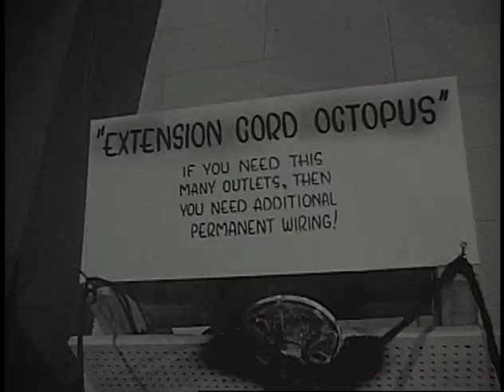Vintage Vancouver - Film from the City of Vancouver Archives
Back by popular demand, the City of Vancouver Archives will be holding a repeat screening of its 2012 show, Vintage Vancouver: Film from the City of Vancouver Archives.

This is a preview for screening that will take place at 7:30 PM on Sunday, November 2nd, 2014 at the Vancity Theatre.

For the purpose of this promotion, music soundtracks have been added to accompany the silent films. These music soundtracks have been extracted from other films from the City of Vancouver Archives moving image collection. At the actual screening, the silent films will be accompanied with live piano music.